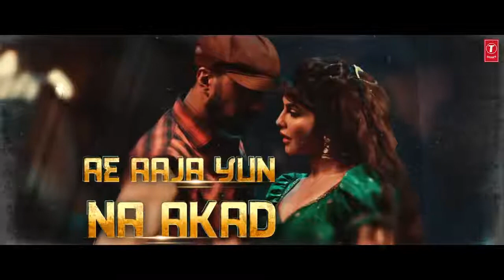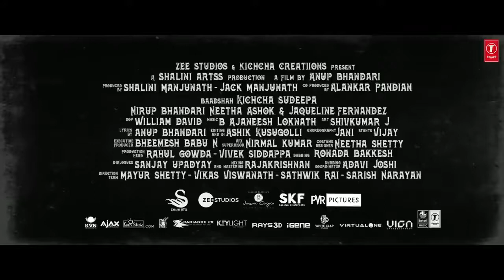Ra Ra Rakkamma Hindi Lyric Video | Vikrant Rona | Kichcha Sudeep |Jacqueline Fernandez|Anup Bhandari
Watch Ra Ra Rakkamma Lyrical Video Song from Vikrant Rona New Hindi Movie. Starring Kichcha Sudeep, Nirup Bhandari, Neetha Ashok and Jacqueline Fernandez

Vikrant Rona starring Kichcha Sudeep Worldwide Release in 3D on July 28th

Song Name: Ra Ra Rakkamma
Movie: Vikrant Rona
Singers: Nakash Aziz, Sunidhi Chauhan
Lyrics : Shabbir Ahmed

Music Director: B.Ajaneesh Loknath
Key boards: Ajaneesh Loknath
Rhythm: B Ajaneesh loknath Ricky dcosta,
Additional Rhythm : AndrewSon
Strings: Chennai Strings

Chorus Singers:
Varun Ramachandra
Prithvi Raj
Suprith Sharma
Ganesh karanth

Coordinator: K.D.Vincent &
Jagannath

Mixed & mastered by SajayanKumar
Renu Studio
Bangalore

Music Production
Bobby CR
B.AjaneeshLoknath
AbbsStudios
Bangalore

Vocal recordings

Midhun Manoj
Soundtown
Chennai

Naresh
Jubilee 10
Hyderabad

Amey
Audio Garage
Mumbai

Rupak Thakur
Wow&flutteR Studio
Mumbai

Shiju Ediyatheril
Audiogene Sound Studios, Kochi

Starring: Kichcha Sudeep, Nirup Bhandari, Neetha Ashok and Jacqueline Fernandez
Written & Directed By: Anup Bhandari
Produced By: Jack Manjunath, Shalini Manjunath
Co-produced by: Alankar Pandian (Invenio Films)Presented by: Zee Studios and Kichcha Creatiions
Production House: Shalini Artss
Music and Background Score: B Ajaneesh Loknath
DOP: William David
Production Designer: Shiva Kumar J
Editor & DI Colorist: Ashik Kusugolli
Dialogues & Lyrics: Anup BhandariTeaser Dialogues - Anup Bhandari (Kannada), Sanjay Upadyay (Hindi), Voxcom (Malayalam), John Mahendran (Tamil), Rajshri Sudhakar (Telugu)
Costume Designer: Neetha Shetty
VFX Supervisor: Nirmal Kumar (Radiance)
Stunts: A Vijay
Choreographer: Jani
Executive Producer: Bheemesh Babu N
Mixing and Mastering: Rajakrishnan
Dubbing - Ronada Bhakkesh
Dubbing Coordinator - Adavi Joshi
Head of Production: Vivek Siddappa and Rahul Gowda
Marketing: The Big Little
Publicity Design: Kaani Studio
Production Manager: B J Anilkumar, Veliappan, Varma, Sridhar, Ajith
P.R.O. : Nagendra, Suresh Chandra, Vamsi Kaka, Spice
Stills: Mahesh Javaregowda, Rai, Pran Udiyana

Direction Team: Mayur Shetty, Vikas Viswanath, Sareesh Narayan, Sathwik Rai

D.O.P Department: Rohan Ramkrishna, Karthik Sharma, Muralidhar, Naveen Kumar, Armugam, Sidda, Sharath, Shashank, Sunil Reddy

Production Team : Naveen M, Venu

Audio on: Lahari Music & T-Series